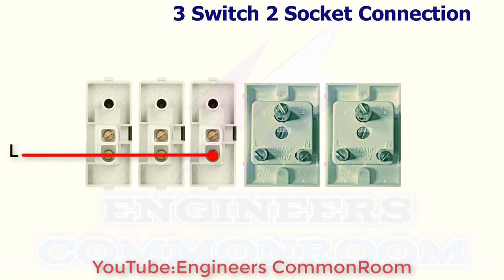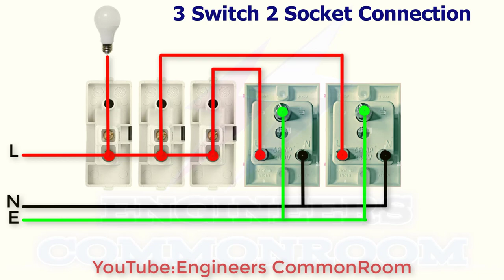3 switch 2 socket connection | Engineers CommonRoom ।Electrical Circuit Diagram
3 switch 2 socket connection | Engineers CommonRoom

Electrical Engineering
Engineers @Bd Electrical School @Ahnaf kids Zone
changeover switch diagram
selector switch connection
3 phase manual changeover switch 32 amp
house wiring hindi video
house wiring basics
3 phase connection kaise le
3 phase industrial wiring
changeover switch wiring diagram
changeover switch 3 phase
changeover switch for generator
changeover mcb connection
changeover switch installation
changeover automatic transmission
changeover breaker connection
selector switch wiring
selector switch wiring diagram
selector switch install
selector switch 3 position
selector switch repair